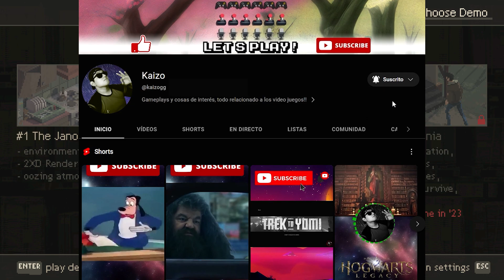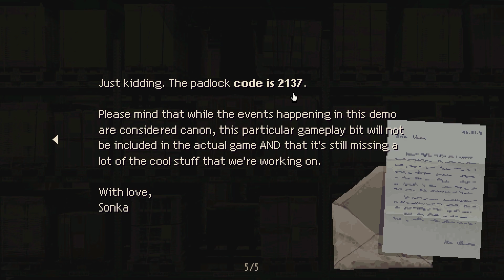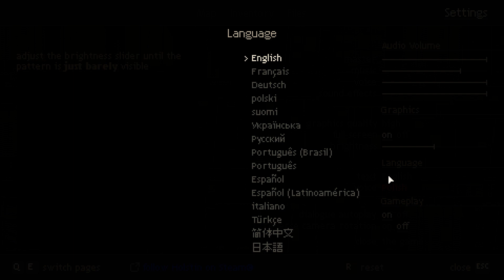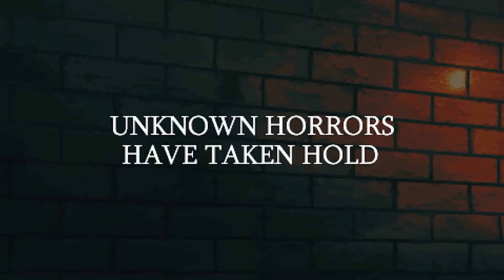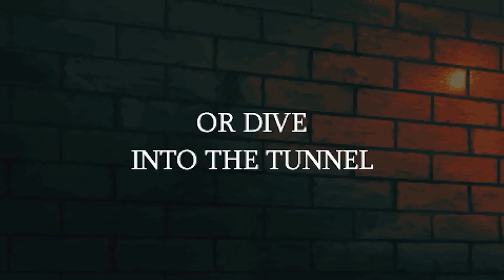POST APOCALIPSIS - Especial - Holstin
Juego de terror y supervivencia psicológica ambientado en un pueblo polaco de los 90 consumida por una presencia siniestra. Has venido en busca de respuestas, pero todos parecen poseídos por algo. Explora la villa, interroga a los vecinos y lucha contra manifestaciones impías.

Información
Plataforma: Laptop Acer Predator Helios 300(RTX 2060)
Resolucion: 1080P 60FPS
Capturadora: El Gato 4k60 S+